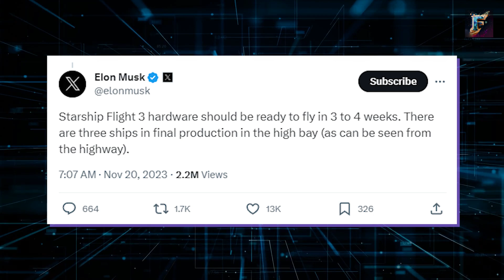SpaceX did something Unusual with the Falcon Rockets, Shocking NASA!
In this video, we delve into SpaceX's unconventional approach to orbital launches and how it continues to set the standard for commercial spacecraft. From overcoming significant challenges and setbacks to achieving groundbreaking milestones, SpaceX has revolutionized the rocket industry. Join us as we explore the remarkable journey of SpaceX's Falcon rockets and their impact on space exploration. Don't miss out on this fascinating glimpse into the future of space travel!